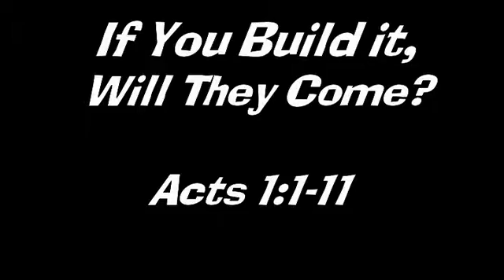Crossview Missional Church Acts Message 1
Crossview Missional Church Acts 1: 1-11 Recorded 2-15-15 Dan Mansberger titled If You Build It, They Will Come